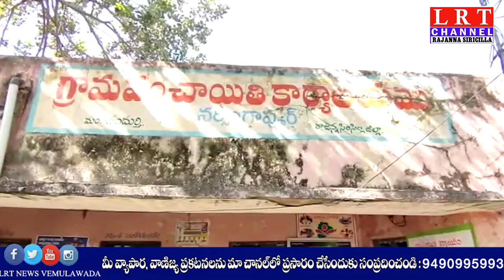23.12.2020 LRT NEWS BULLETIN RAJANNA SIRICILLA